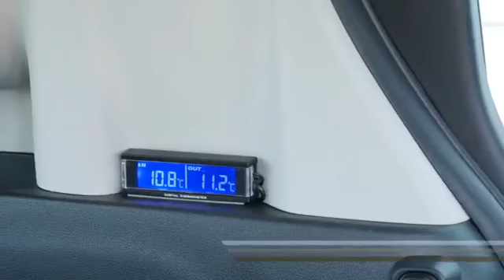本田 Honda freed dog lover 狗狗版本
七人車變寵物車　本田Freed推Dog Lover版　日本限量20部